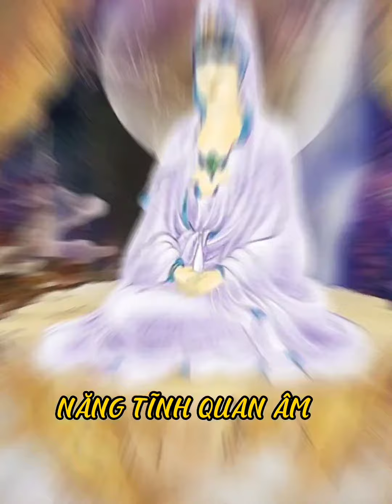33 ỨNG THÂN QUAN THẾ ÂM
😊🙏 Nguyện ai xem được clip này đều an vui chánh hạnh.
😊🙏 Nguyện ai sanh tâm hoan hỷ khi xem đều đạt được hỷ lạc cuộc sống.
😊🙏 Nguyện tất thảy phát khởi từ bi tâm vô độ đến hữu vô tình chúng sanh.
😊🙏 Nguyện thanh âm Bát Nhã vang xa khắp cõi 6 phương xóa trừ mê hoặc.
😊🙏 Nguyện con đi đến đâu đều gieo trồng hạt đại bi đến đó.
😊🙏 Nguyện lắng nghe nguyện cứu khổ.
😊🙏 NAM MÔ ĐẠI TỪ ĐẠI BI LINH CẢM QUÁN THẾ ÂM BỒ TÁT.